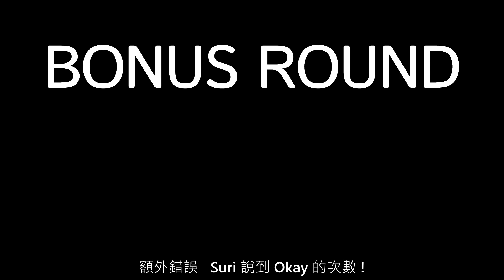Rarity Takes Manehatten的所有錯誤-中文字幕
看來所有錯誤系列要繼續下去了 但並不是由我來翻譯 我們有新的翻譯要來翻這個系列了! 以後這個頻道就會有兩個翻譯者了!
以後翻譯的影片會有兩個不一樣的人來做 所以我會把譯者放在原影片連結的下面 希望大家可以習慣不一樣的翻譯風格喔~

翻譯及字幕 By 廖仁宏